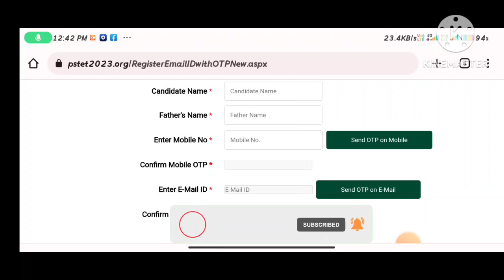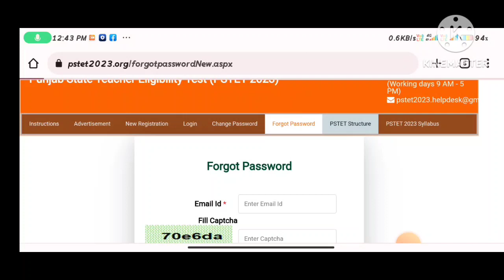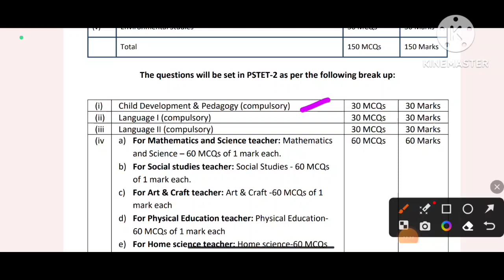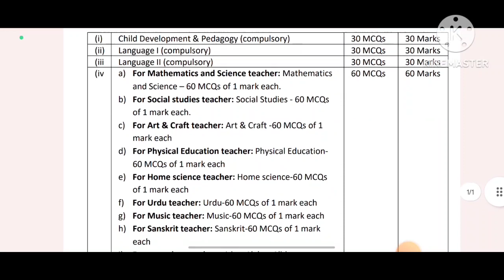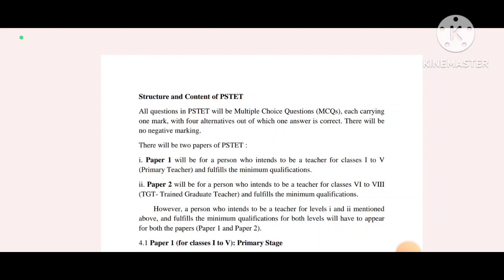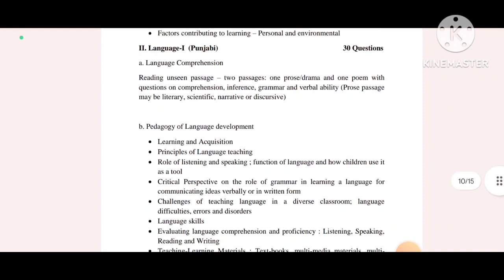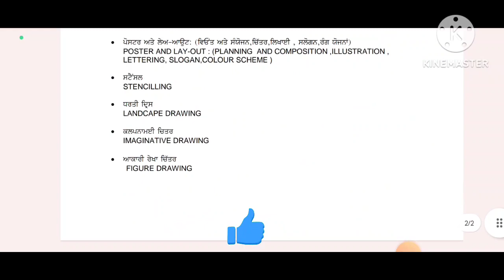PSTET syllabus out 2023 | PSTET Punjab offcial syllabus 2023